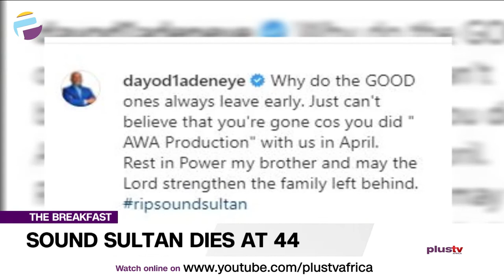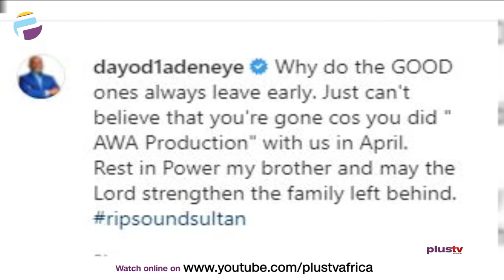England Loses To Italy | Sound Sultan Dies At 44 | D'Tigers Defeat Dream Team | THE BREAKFAST